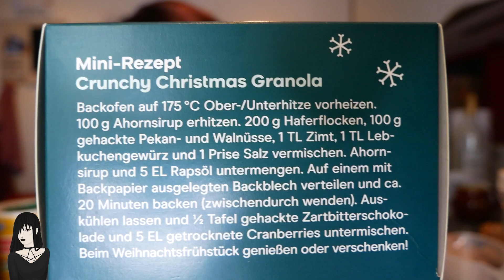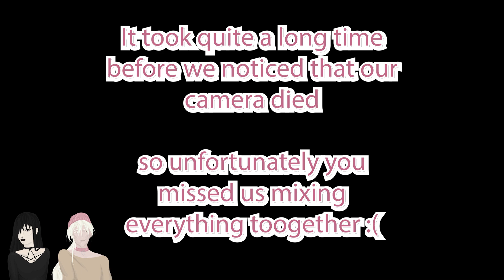Baking With DID; Granola Edition | Dissociative Identity Disorder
A little baking journey featuring Isa, Drew, our Fiancé and Cat!